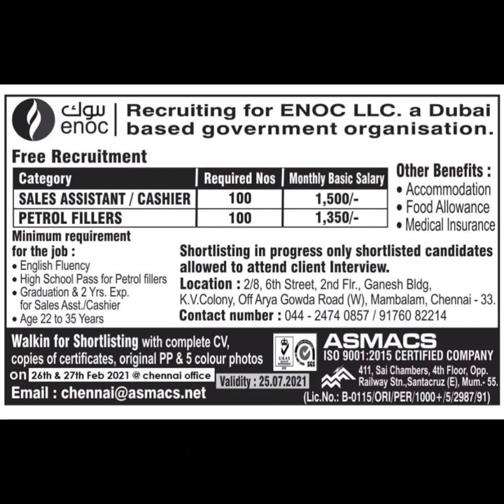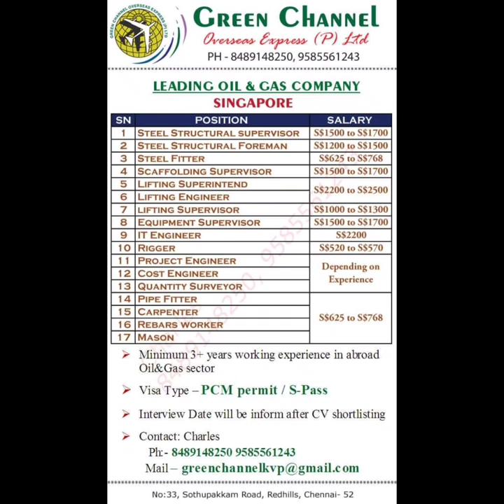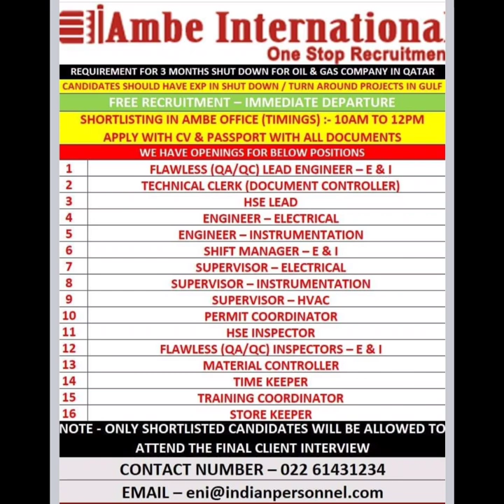Assignment abroad times paper today gulf job 2021| Abroad Times newspaper | Job job vacancy News.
Nri connect
Nri Times
Abroad jobs
Qutar jobs
ascent jobs
epaper jobs
epapertimes
job epaper
ascent epaper
timesofindia accent
job ascent
ascent paper
epaper times
times of india wednesday ascent
e timesofindia
epaper. timesofindia
epaper ascent
times asscent
times acent
toi job
times jobs india
 epaper